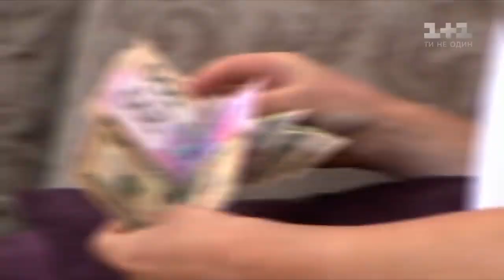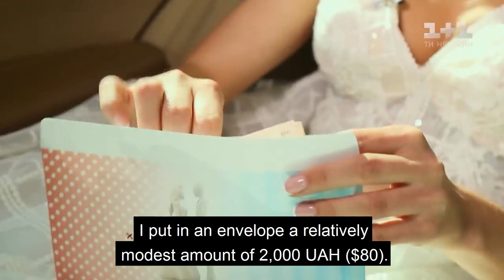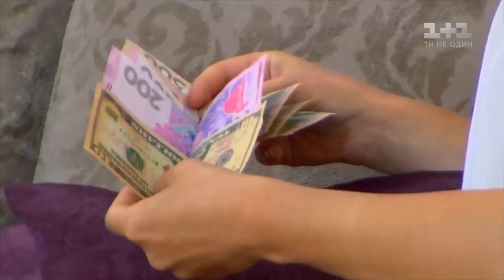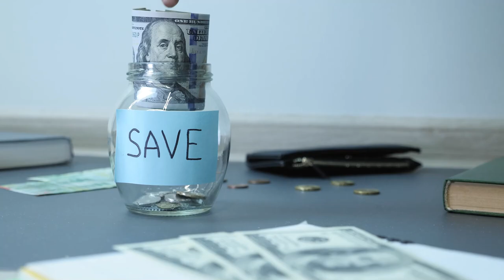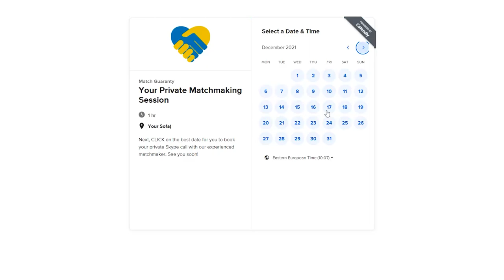What Traditional Ukrainian Women Think About Family Budget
See first hand how Ukrainian couples handle money issues in the family. Do traditional Ukrainian women contribute to the family budget?

Join us and find out how family budgets REALLY work in Ukrainian families!

LEAVE YOUR QUESTIONS OR THOUGHTS AND ANNA MIGHT REPLY BY VIDEO!

And we don't want you to blindly trust our words, so we used the pieces from Ukrainian TV-show " Blind Marriage". In this show men and women  talk about money in family life.

During the show each couple decides who will be provider of the family,  and how much each will contribute. So we will watch clips from this Ukrainian reality TV show so you might gleen differences between Ukrainian and western cutlters about family and money.